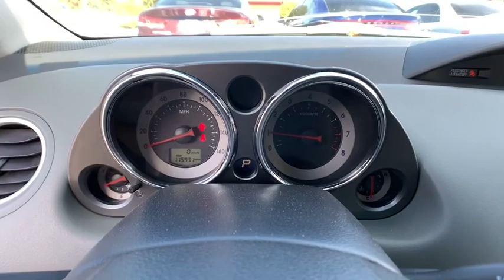2012 Mitsubishi Eclipse Lake Tahoe, Carson City, Fernley, Reno, NV 1177A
Used 2012 Mitsubishi Eclipse available in Reno, Nevada at Mountain West Auto Group. Servicing the Lake Tahoe, Carson City, Fernley, NV area.